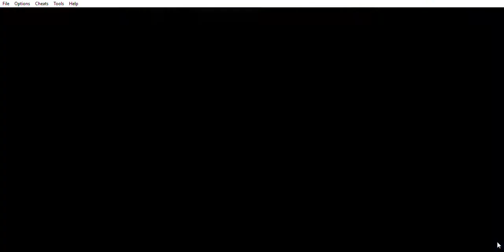RookGypsy plays Final Fantasy Advenced Tactics Part 43